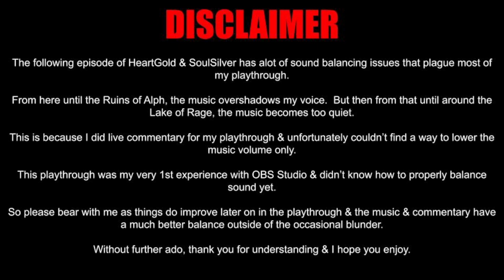Let's Play Pokemon HeartGold SoulSilver Episode 7: Fighting Flyer With Fire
In this episode, we finally go into the Violet City Gym to take on & defeat Falkner, the elegant master of Flying Pokémon.  But for some reason doesn't use a Johto Pokemon on his team?!  This is a theme that plagues most if not all of Johto unfortunately...  As for Pokemon caught from the Pokewalker, they include Wobbuffet, Oddish, Sunkern, Wooper, Slowpoke, Staryu & Poliwag.  I even take a cheeky visit to the Ruins of Alph to get Unown forms A, B, C, D & E.  My Chikorita even evolved into Bayleef when I beat Falkner!

GYM BATTLE!
Gym 1: Violet City
Leader: Falkner
Type specialty: Flying
Gym badge: Zephyr Badge
Unlocked HM: Rock Smash
TM Reward: Roost
Team:
1: Pidgey, level 9
Type: Normal, Flying
Ability: Keen Eye
Moveset: Tackle, Sand Attack

2: Pidgeotto, level 13
Type: Normal, Flying
Ability: Keen Eye
Moveset: Tackle, Roost, Gust

General Advice: When facing Falkner, it's highly recommended to bring a Mareep into battle since it's an electric type.  You can get one as an egg from Primo, or you can catch it on Route 32 as there's a patch of grass you can access before getting the badge.  You can get away with using Chikorita when facing Pidgey as it doesn't have a flying move, but when Pidgeotto comes out, watch out!  Pidgeotto knows gust which can really harm your Chikorita.  On top of that, it also knows Roost, allowing it to heal itself, so make sure your Electric or Rock type is trained well enough.

Stats:
Badges: 1
Pokedex Progress
Pokemon Seen: 38/256
Pokemon Caught: 32/256